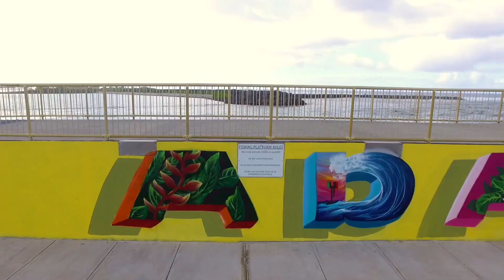Micro Surfing in Micronesia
Another cool day in the hot sun in a remote place that I call home. Hafa Adai.